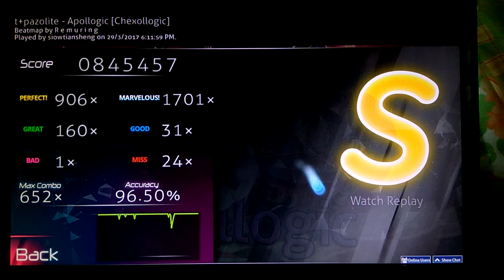Osu!Mania 4K - Apollogic [Chexollogic] // 96.50% S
APOLLO?!